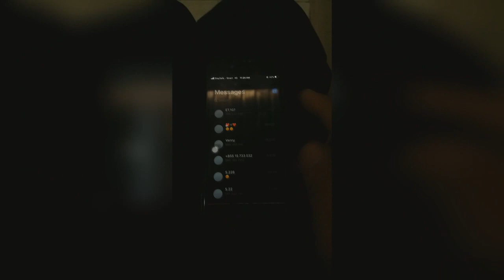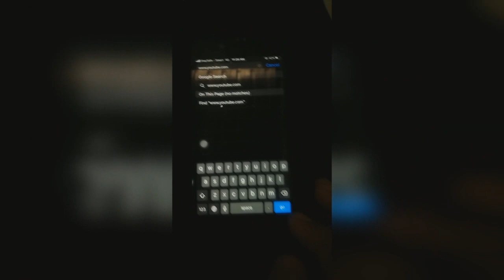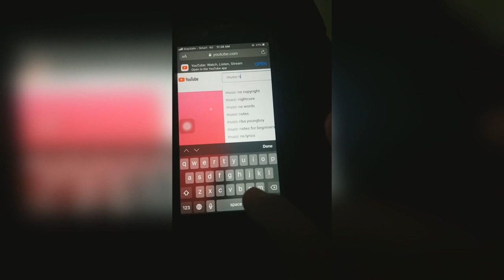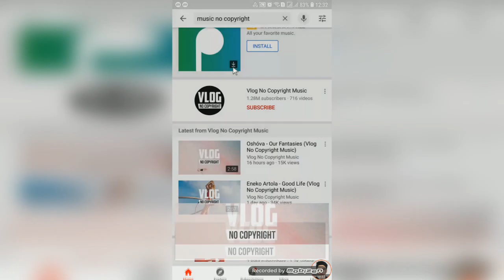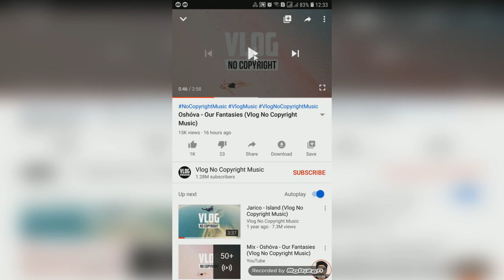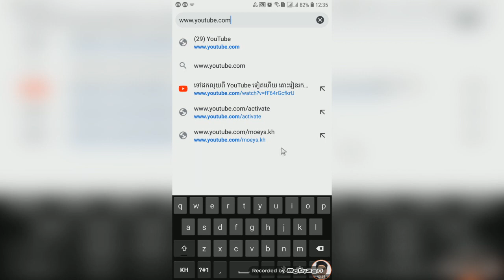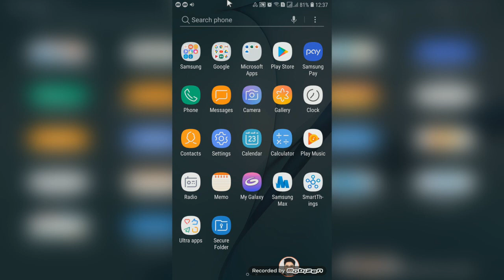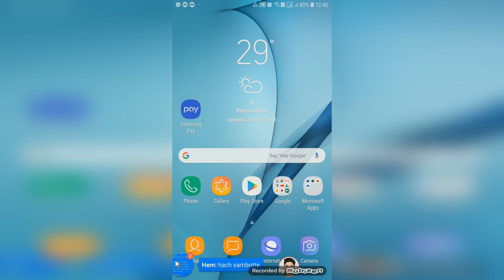ទូរស័ព្ទជាប់សោអាចស្ដាប់ចំរៀងពីយូធូបបានlock screen play youtube android and ios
► In this video you will see ទូរស័ព្ទជាប់សោអាចស្ដាប់ចំរៀងពីយូធូបបានlock screen play youtube android and ios
You will receive more new videos. Thank you!
សូមអរគុណថ្លែងអំណរគុណយ៉ាជ្រាលជ្រៅដល់ប្រិយមិត្រទាំងអស់ដែលបានចំណាយពេលវេលាចូលរួមទូស្សនាវីដេអូជាមួយខ្ញុំបាទពិសេសអរគុណដែលនឹងចែករំលែកវាបន្តទៅទៀត!អរគុណដែលបានជម្រុញលើកទឹកចិត្តខ្ញុំបាទក្នុងការកសាងនូវសមិទ្ធិផលនៃស្នាដៃនេះ!សូមជូនពរ ឯកឧត្តម លោកឧកញ្ញ៉ា លោកជំទាវ លោក លោកស្រី អ្នកនាងកញ្ញា និង មិត្រទាំងអស់ ប្រកបដោយ សុខភាពល្អ និងទទួលបាននូវជ័យជំនះ គ្រប់ភារកិច្ច។